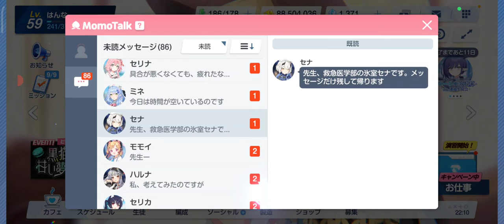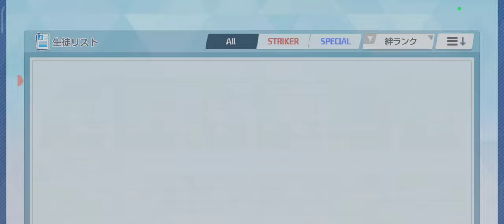【ブルーアーカイブ】モモトーク編(4)：ハナエ、イブキ、温泉ノドカの3人のメモロビが開放！【20】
【16】モモトーク編(3)：イブキ、ジュンコ（正月含む）、シズコ、フィーナ、ハナエなど：

【19】イベントストーリー「にぎにぎと ゆきゆきて」百鬼夜行にゲヘナ生が修学旅行：
【21】メインストーリー vol.4 「カルバノグの兎編」第1章「RABBIT小隊始動！」前編：

【25】モモトーク編(5) 絆ストーリー。アイリ（バンド）、メグ、アヤネ、モミジとメモロビ続々：

0:00 スタート
0:38 メグ
5:32 ミヤコ
8:05 ヒフミ（水着）
10:53 ミヤコ（2回目）
12:57 メグ（2回目）
17:05 セナ
20:49 モモイ
24:20 シロコ
26:56 ノドカ（温泉）
30:20 ハナエ　※メモロビ
33:58 イブキ　※メモロビ
41:30 ノドカ（温泉）（2回目）　※メモロビ
45:08 シロコ（2回目）
46:46 モモイ（2回目） ※途中で寝落ちしてしまった…